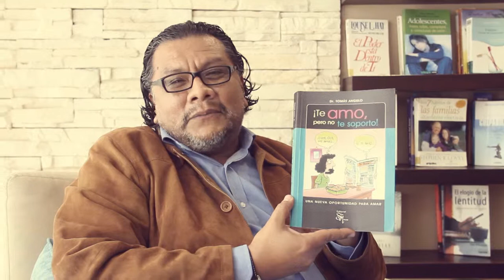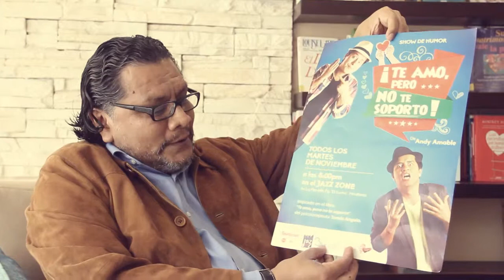SPOT TEATRAL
TREBOL PRODUCCIONES
Producción ,Realización y post-producción en cine y video
Contactos
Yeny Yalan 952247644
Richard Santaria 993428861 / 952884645